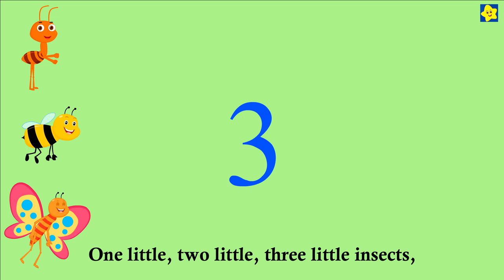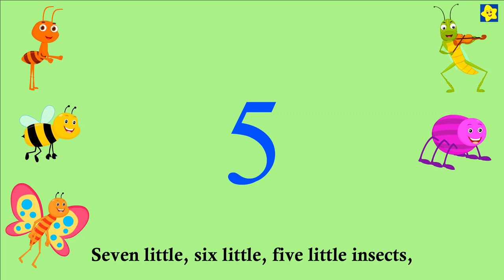Numbers Song - Sea Animals | Kids Songs & Nursery Rhymes | Doo Doo Doo Doo song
Numbers Song is a wonderful song for kids to learn numbers and counting 1 to 10!
Count with sea animals along with cool doodle sounds to keep your child entertained.

Lyrics :

One!
One Baby Shark dancing in the sea

Two,Two!
Two Jellyfish on a unicycles, they ride

Three,Three,Three!
Three Turtles on a tricycle, they ride

Four,Four,Four,Four!
Four Whales loves to do painting,

Five,Five,Five,Five,Five!
Five seals loves to balance balls,

Six,Six,Six,Six,Six,Six!
Six Sea Stars reading books,

Seven,Seven,Seven,Seven,Seven,Seven,Seven!
Seven sea horses playing with the ball,

Eight,Eight,Eight,Eight,Eight,Eight,Eight,Eight!
Eight Octopus juggles eight pins,

Nine,Nine,Nine,Nine,Nine,Nine,Nine,Nine,Nine!
Nine crab plays musical instruments,

Ten dolphins jumps in the waves,

Hope you enjoy our Song.

Thanks for your Likes, Shares and Comments!